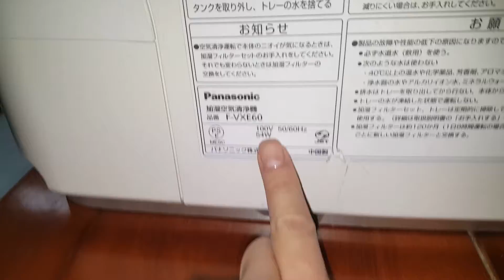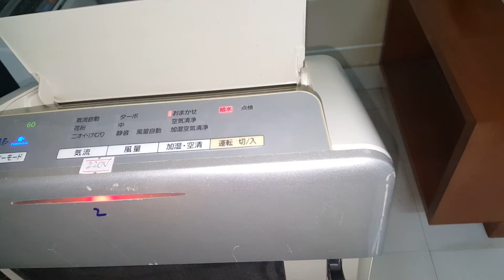0989897559- Máy lọc không khi panasonic F-VXE60 giá cuối năm 2.5 triệu...15/01/2021